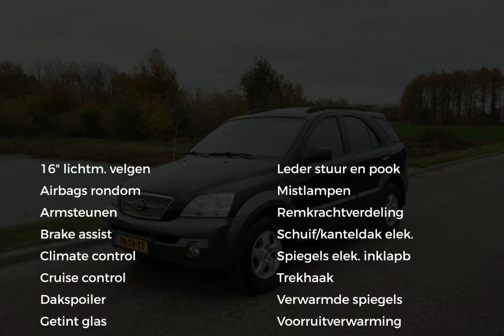Kia Sorento 3.5 V6 M-bition automaat LPG trekhaak climate&cruise control